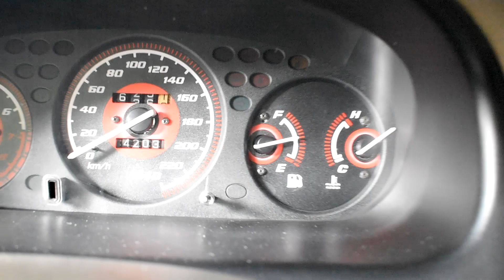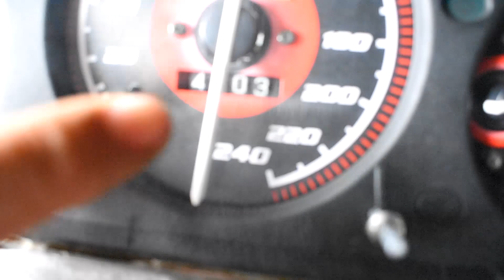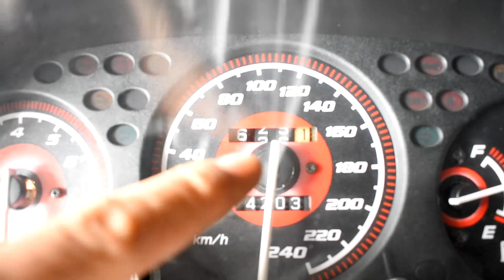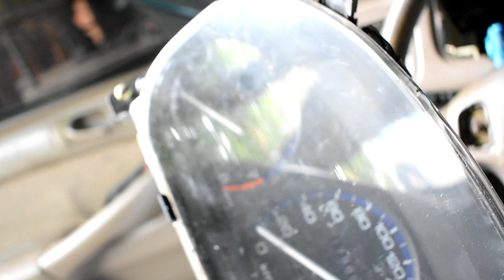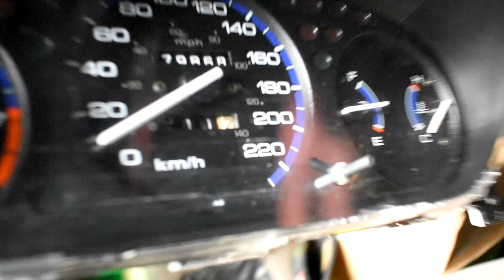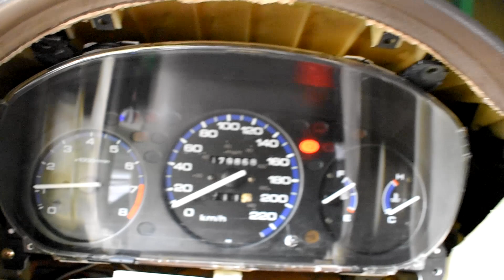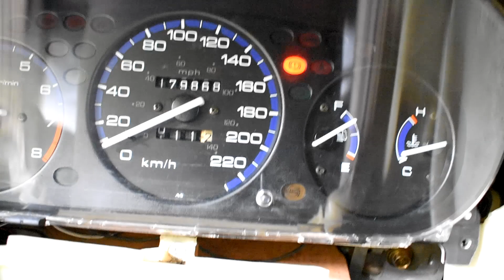REMPLAZO INDICADORES DE CIVIC 2000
REMPLAZO DE INDICADORES DE TABLERO DE CIVIC 2000 POR FALLA EN AGUJA DE COMBUSTIBLE Y TEMPERATURA